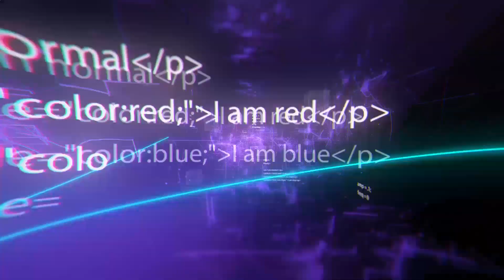10 Gadgets de Defensa Personal Que Puedes Comprar Ahora Mismo 2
10 Gadgets de Defensa Personal Que Puedes Comprar Ahora Mismo 2